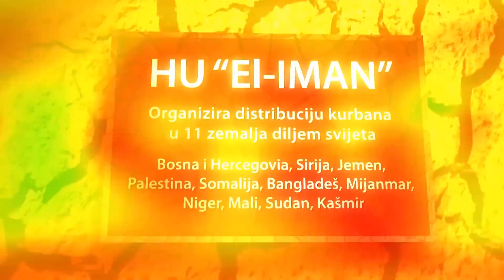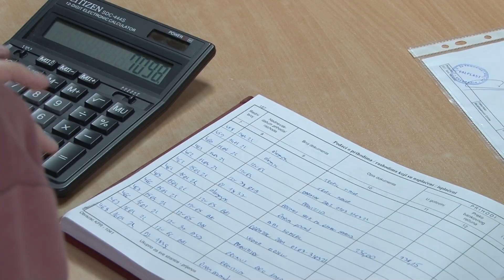Praktična nastava značajan faktor u procesu obrazovanja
Unapređenje srednjeg stručnog obrazovanja i prilagađavanje potrebama tržišta rada zahtijeva i uključivanje poslovnih subjekata u realizaciju praktične nastave. Izvođenje praktične nastave ima za cilj povezivanje teorijskih znanja sa praktičnim vještinama, koje se mogu steći u realnoj radnoj sredini. U srednjoj tehničkoj školi “Kemal Kapetanović” u Kaknju, učenici konkretna znanja stiču dijelom u školi, a nastoji se obezbijediti i praktičan rad kod kakanjskih privrednih subjekata.